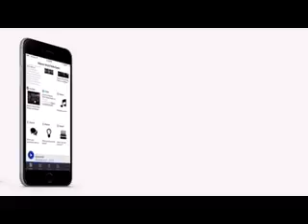Unda Da Influence Radio show on Rejectz World Wide radio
Influence Getem & Mari Milagros